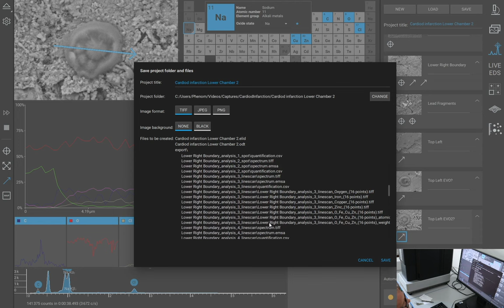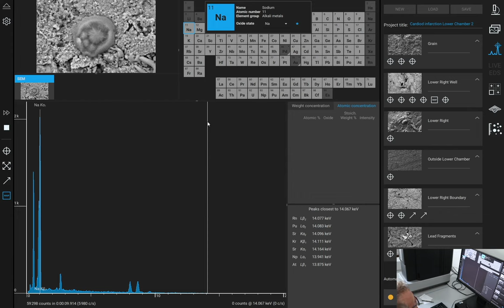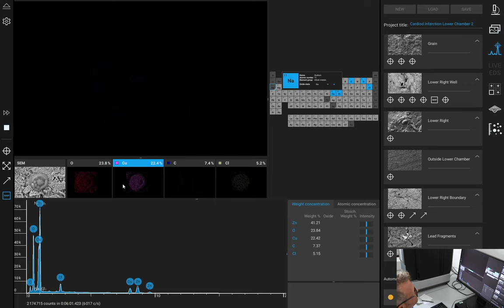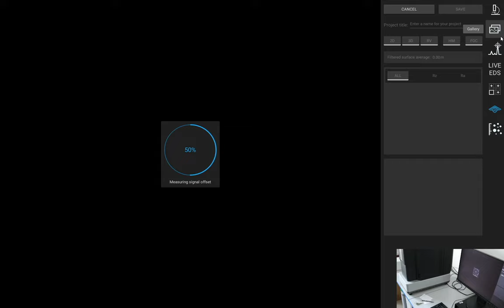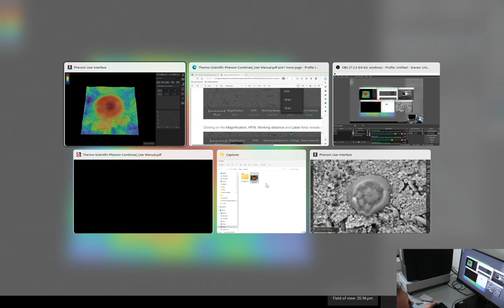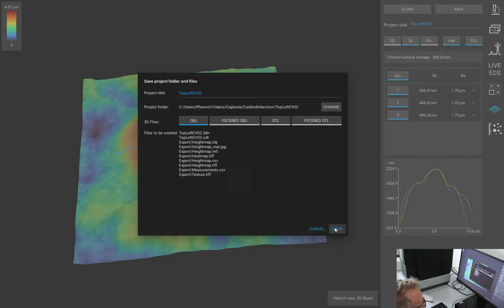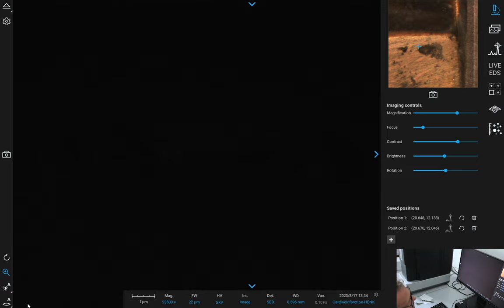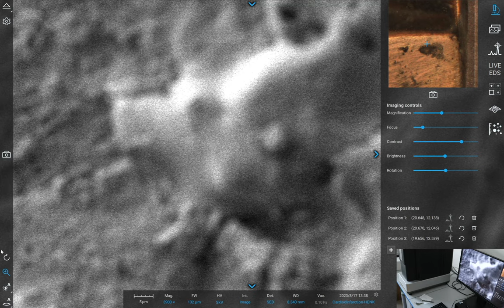VEGA - Cardiod Infarction Lower Chamber 02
Look at a very curious feature followed by regular hexagonal array right in the middle of the main area.

An SEM/EDS session recording looking at the "lower chamber" of the Henk Jurrien sample discussed here: